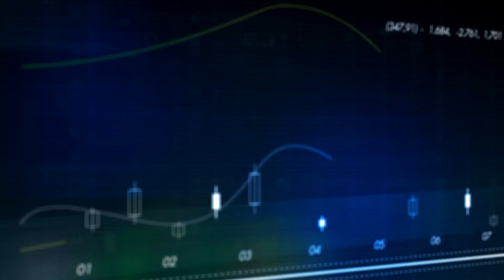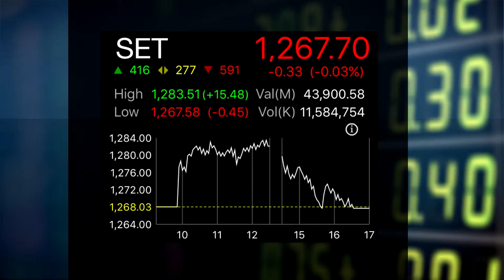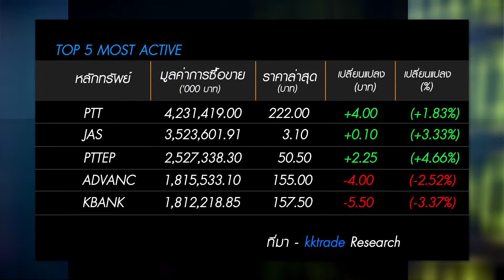16 017 Golf Central Thailand HD 003